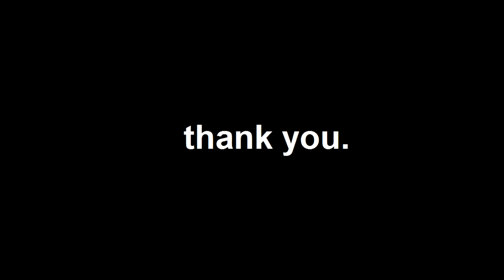Thank you.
thank you for sending me this awesome fanart!
if you want to send me fanart you can sent it on

song : She got me like

That's all..